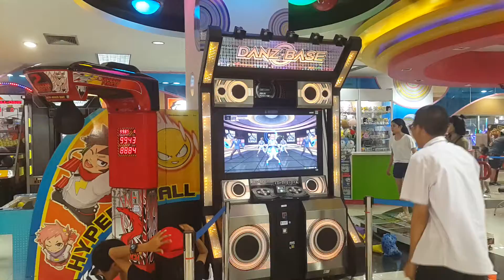GAME DANZ BASE คอมเม้นคนเต้นยังไงดี